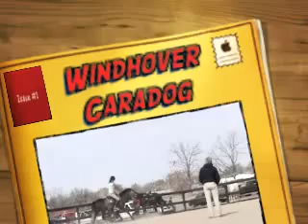Windhover Caradog - Large Hunter Pony For Sale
Carry is a 14 hand 3 year old registered welsh section "B".  He has Sleight of Hand Breeding. He is out of a sister to Captain Underpants.  He is very laid back and brave. He showed 2' classes his first show.  Carry has a huge stride and three nice gaits.  Good in the field.  Good for the farrier and to clip.